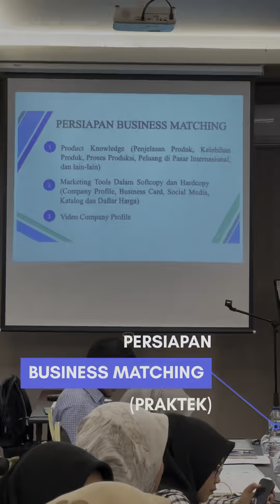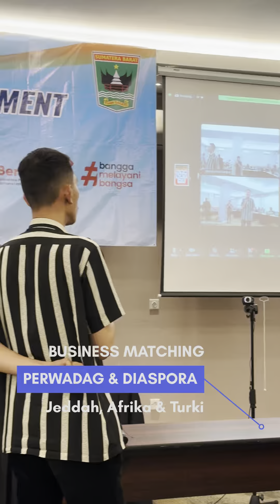Export Coaching Program Goes To Sumatera Barat